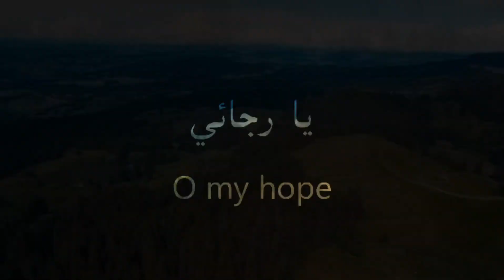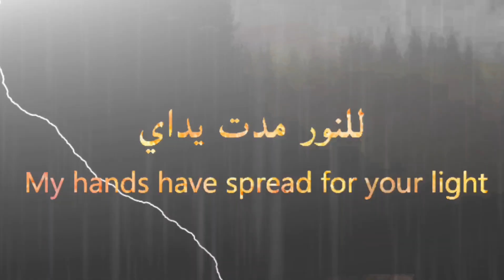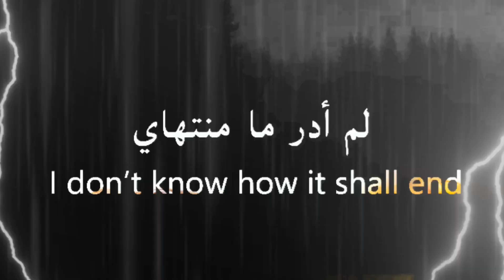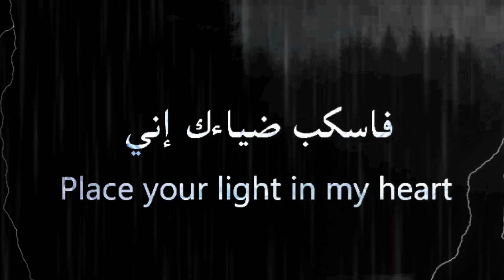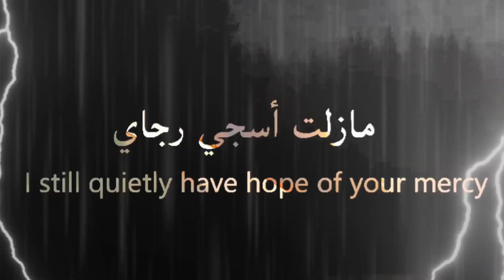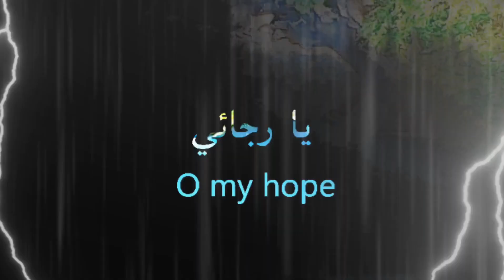Ya Raiaee یا رجائی (SLOW & REVERB) - Muhammad Al-Muqit | Natural Reverb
A Slowed & Reverb Version of a classic nasheed "Ya Rajaee", most famously sung by Meshary al Arada